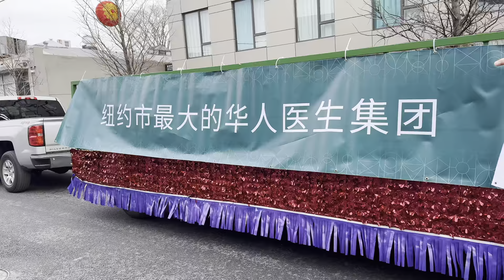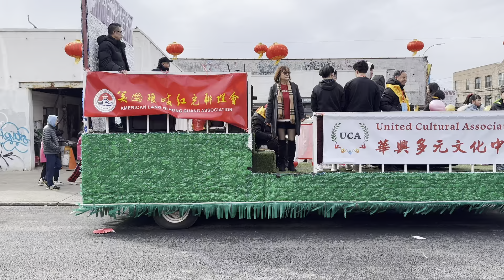八大道，元宵节，举行游行大型活动，人山人海 ，祝大家元宵节快，￼2024年2月24日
八大道，元宵节，举行游行大型活动，人山人海